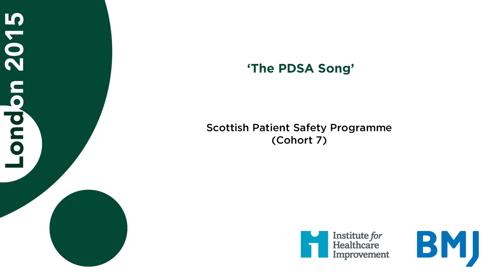2015 London Performance - PDSA Song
The Scottish delegation at the International Forum perform the Scottish quality improvement programme Plan, Do, Study, Act (PDSA)  song.